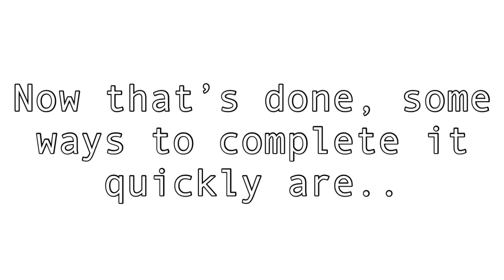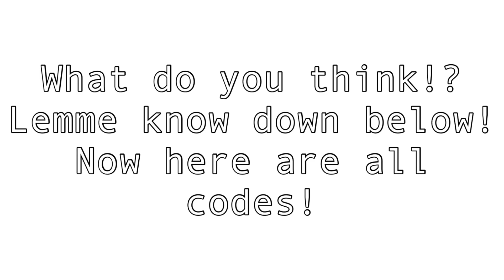ALL *NEW* CHROME QUEST CODES IN SONIC SPEED SIMULATOR!? (Update!)